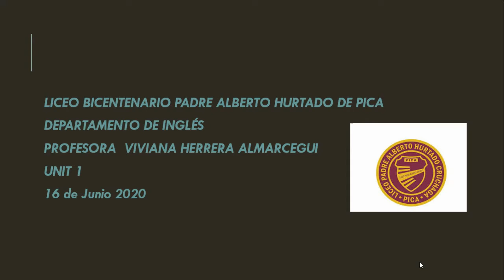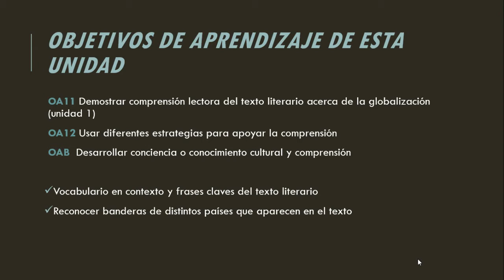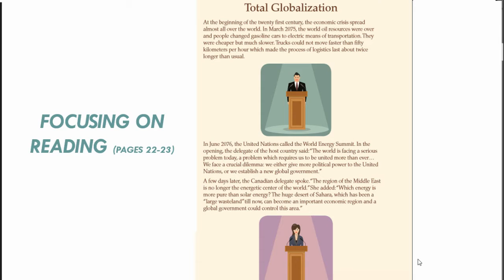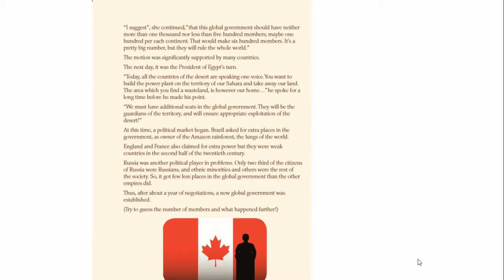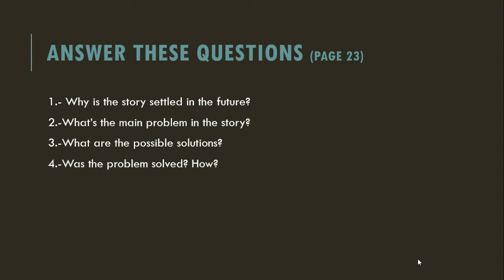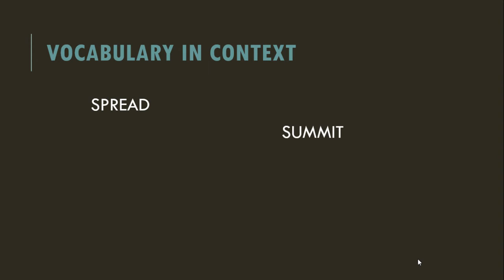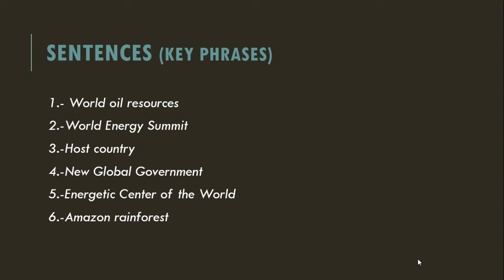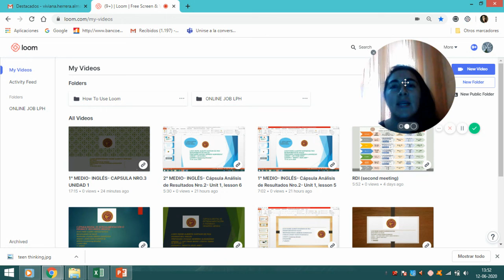2° MEDIO INGLÉS CAPSULA NRO 3 UNIT 1